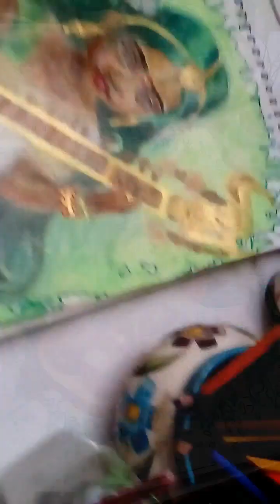Cute Saraswathi maa art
hey guys I started to draw Saraswathi cause of navaratri I know I'm always late for trending but still I want to give a try I hope you will like and support my video.
 how to draw Saraswati maa
 God Saraswati drawing
 Saraswathi Amman
 navaratri special
 navaratri Pooja
 navaratri golu
 Durga Pooja
 Saraswati Pooja
 ayudha Pooja
 Vijayadashami
 art
 drawing
 spill art
 painting
 portrait art
 realistic drawing
 realism